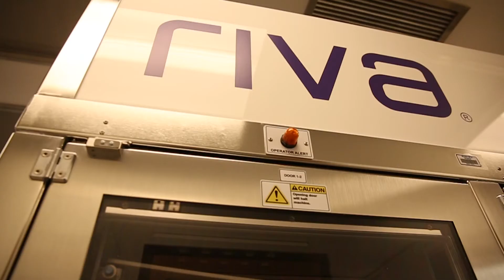Because of You • Savitree Ramdin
Savitree Ramdin, a Pharmacy Technician at Humber River Hospital, shows us chemotherapy drugs are mixed using RIVA. A big thank you to our donors... We couldn't do it without you!